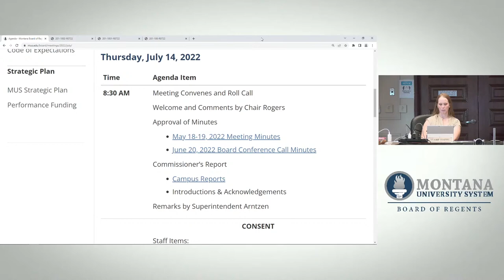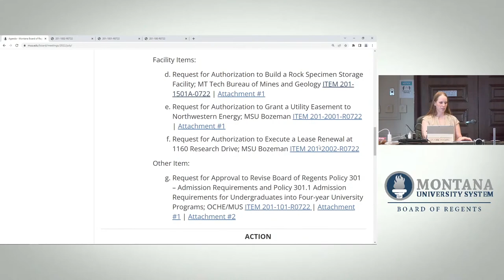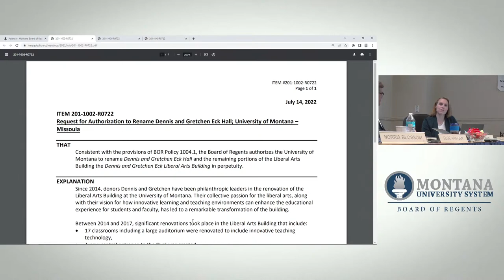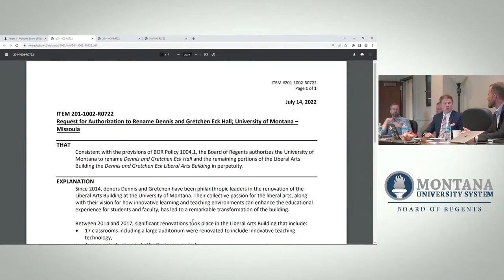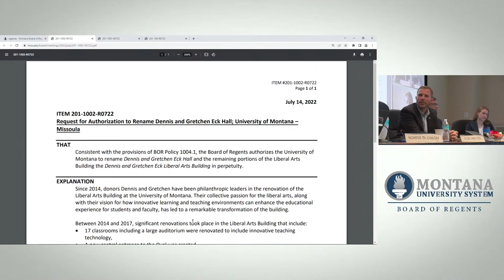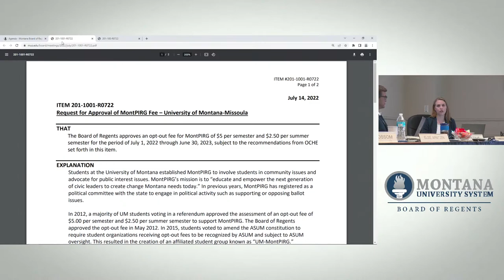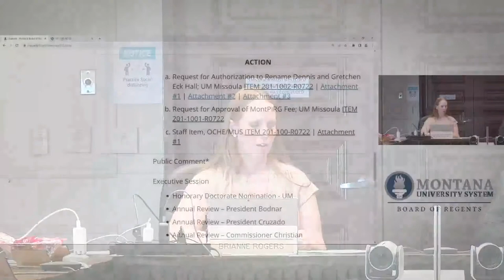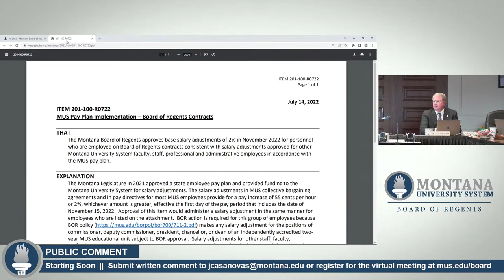Montana Board of Regents Meeting - July 14, 2022